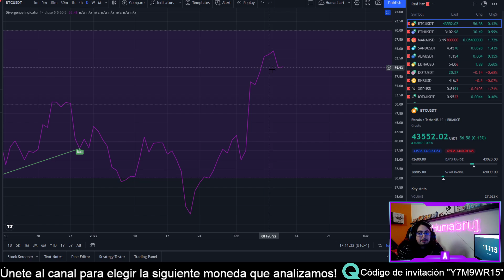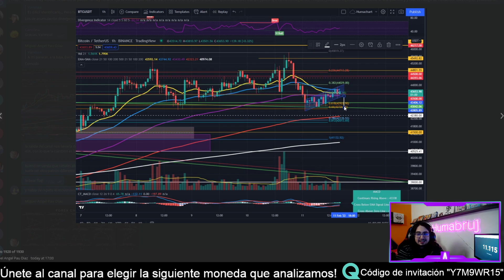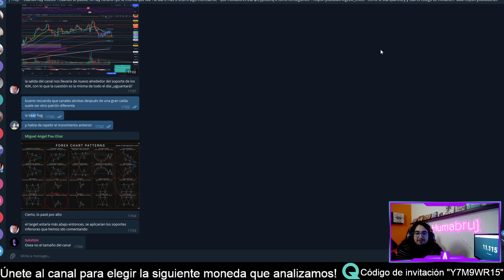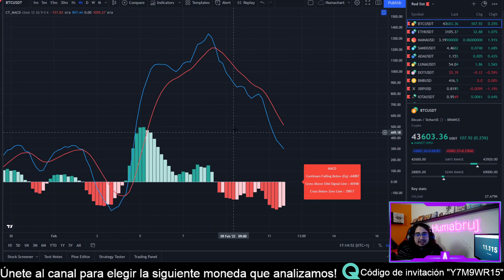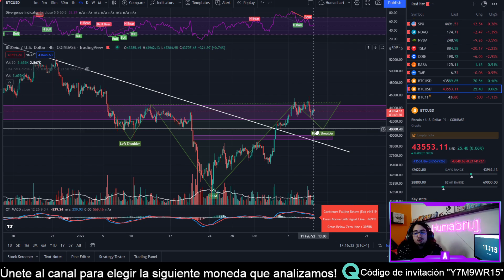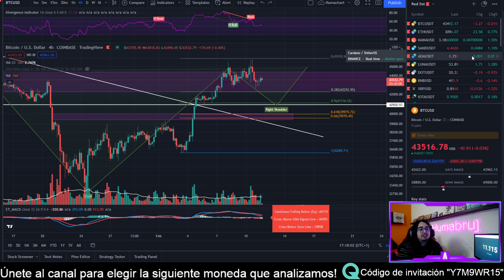BITCOIN INDECISO! | Seguirá CAYENDO? | FORMACIÓN IMPORTANTE en PROCESO | Análisis técnico BTC hoy